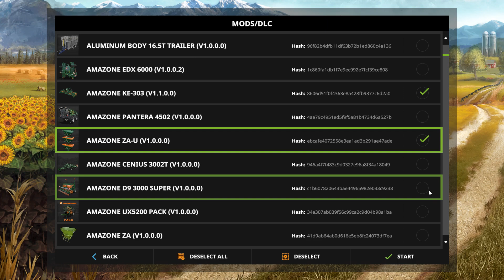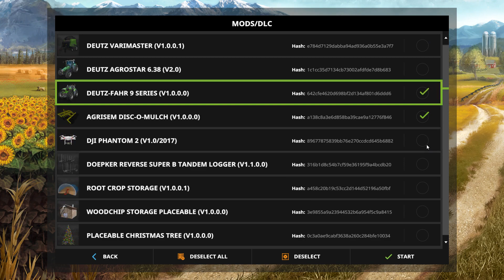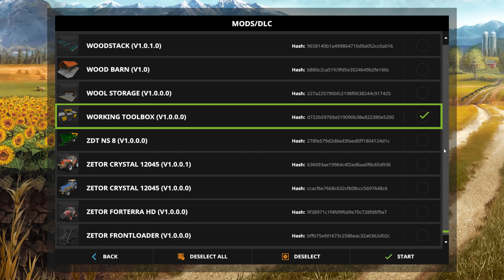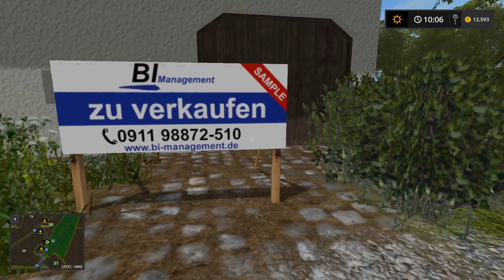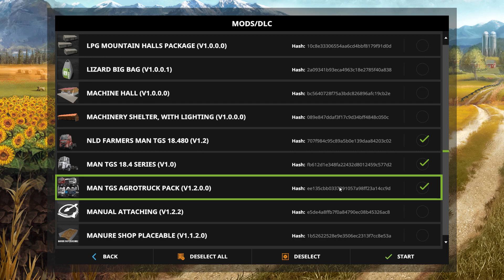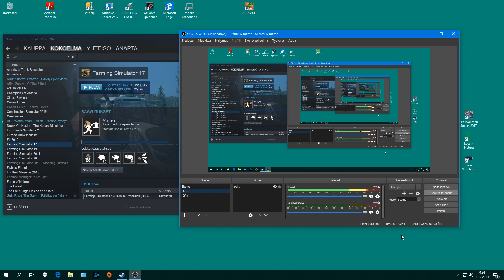1966 FS17 Loess Hill Country 3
OBS. Maatalous hommia ja muuta puuhailua. Iso mappi 400% isompi kuin tavallinen. :)